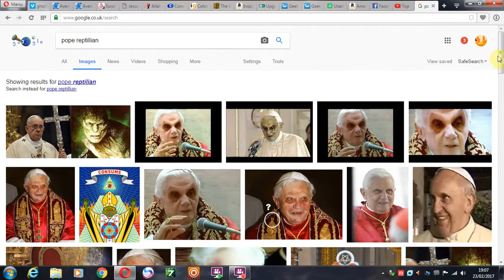Is the Pope godzilla?